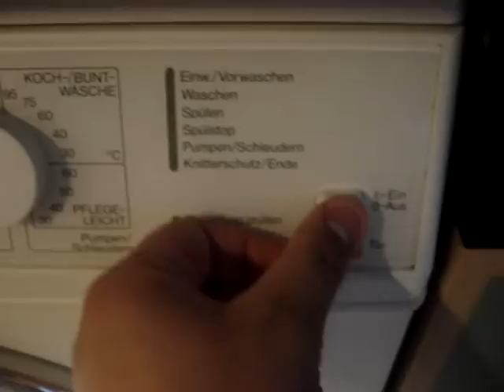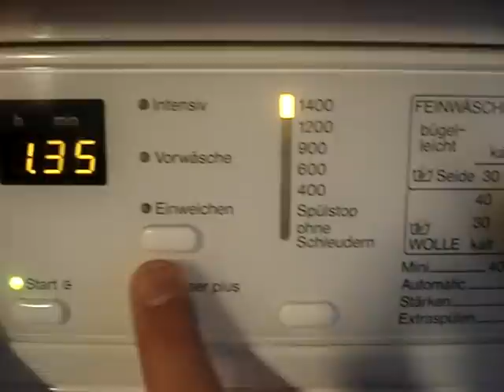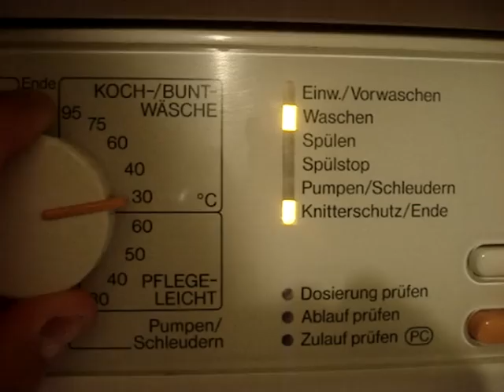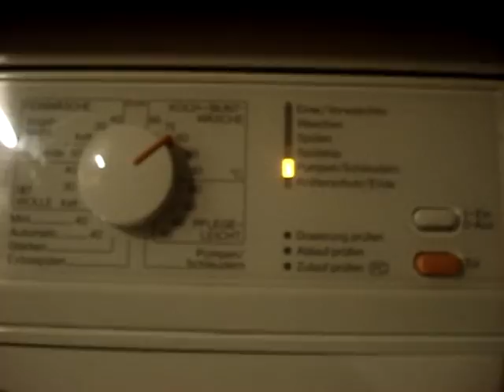Miele W 2241 WPS 60°C with soak and soda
Washing whites in the Miele W 2241 WPS at 60°C. I selected the soak cylce. In the soak cycle the machine stays two minutes and tumbles just once left and once right. the soak cycle is 30 minutes long. in the menu it´s possible to change the soak time. 30 minutes/ 1 hour/ 1:30h and 2h are possible as soak time. also you can change the setting for "wasser plus" (water plus). just more water in mainwash, more water in main wash and rinse, extra rinse or more water in main wash and rinse AND extra rinse. You can select also soft wash for slow tumble action an long staying, also memory(if you select an extra to a programe, the machine saves it and selects it automatically at the next wash. The last thing you can set it the cool down at 75°C and 95°C...